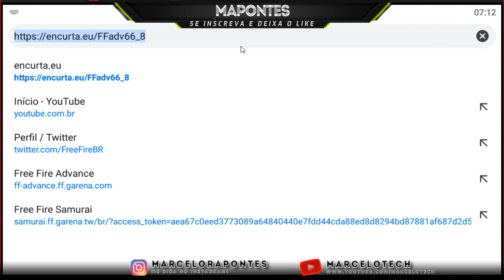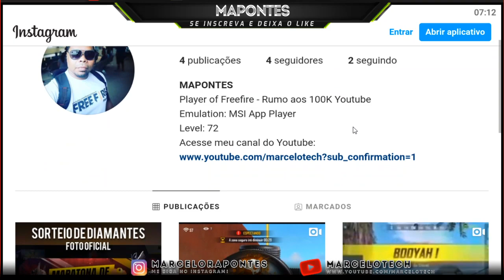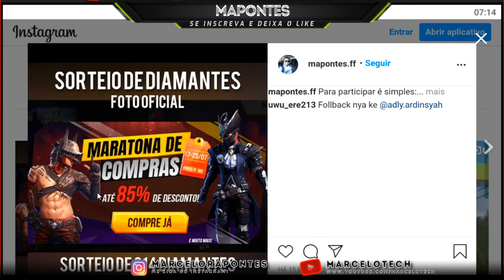ONDE ACHAR OS TOKEN ALMA AZUL - EVENTO MARATONA DE COMPRAS COMO FUNCIONA - SORTEIO DE 314 DIMAS!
Salve galera! muitas novidades topzeiras no video, como coletar os tokens orbe de alma azul, como funciona o evento maratona de compras, como trocar os tokens alma azul, como pegar o pacote vingador desalmado e muito mais.. já deixa o like ai galera!

2° Marque 1 amigo (não pode ser famoso nem perfil fake), comente a hastag

Chegando em 200 seguidores no instagram faço o sorteio! Para os que comentaram

SORTEIO DIA 19 AO MEIO DIA NA LIVE DO CANAL DO YOUTUBE

1 Crônicas 16:8. "Deem graças ao Senhor, clamem pelo seu nome, divulguem entre as nações o que ele tem feito."